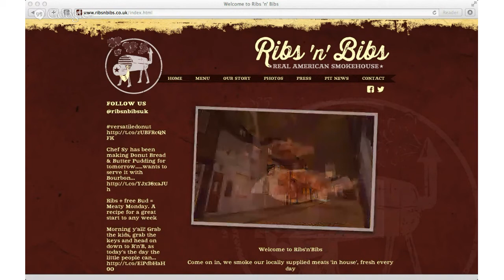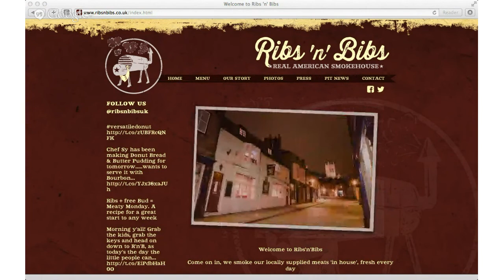Best Restaurant In Lincoln UK | Ribs 'n' Bibs 01522 77 55 77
Hi there this Guy Baker giving a review of Ribs N Bibs American Smokehouse Restaurant In Lincoln.

This is without doubt the best restaurant in Lincoln, it is authentic and true to its roots of serving great tasting American food and drinks.

The food served up ranges from Handmade Burgers, pulled pork sandwiches and their famous rack of ribs all smoked on site in their two meat smokers nicknamed Bert And Ernie.

Ribs 'N' Bibs is open 7 days per week serving Breakfast, Lunch and Dinner and seats 70 on 2 floors and also has seating outside when the weather plays ball.

They have theme nights including Roulette Tuesdays and also have some food eating challenges if you are bold enough just make sure you succeed or you will find yourself on the Wall of Shame.

You just have to try Rib N Bibs you won't be disappointed it is the Best Restaurant In Lincoln.

Ribs 'n' Bibs
8-9 The Strait
Steep Hill
Lincoln
LN2 1JD

Best Restaurant In Lincoln
Restaurant In Lincoln
Top Restaurant In Lincoln
Family Restaurant